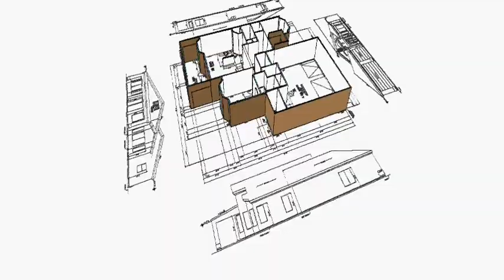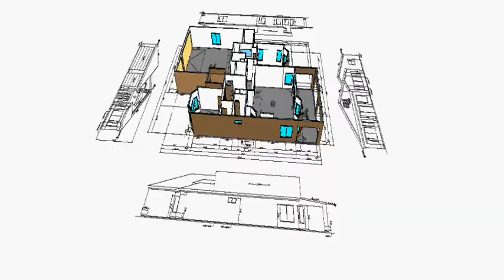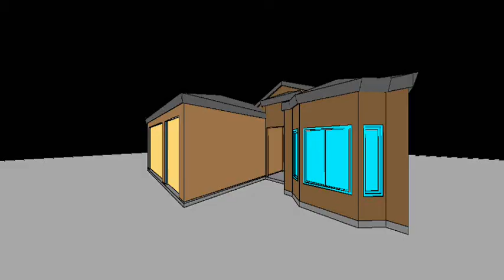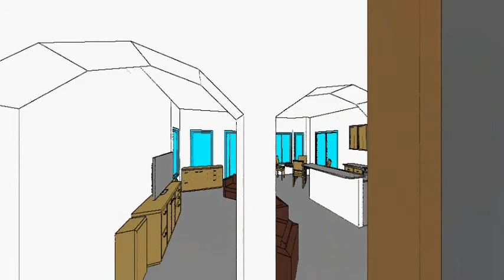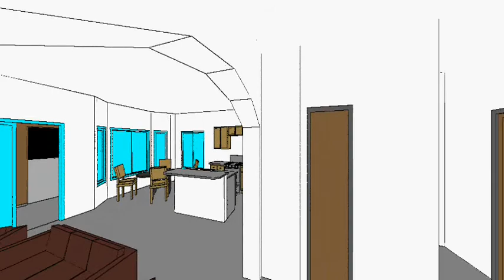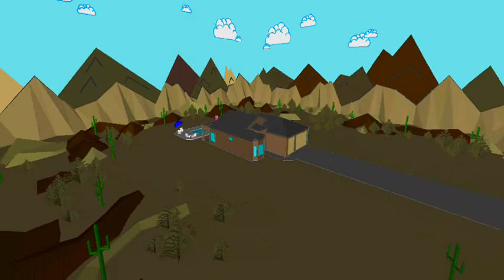Berkshire 3d V2 0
The Berkshire Model Built By:
Brookfield Communities @ Fox Creek